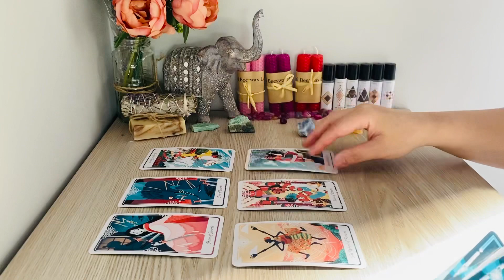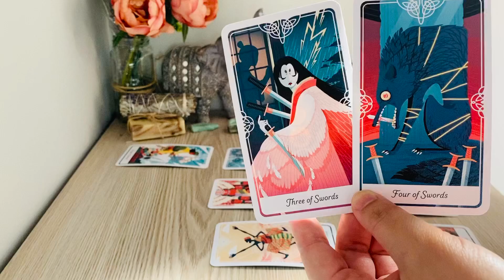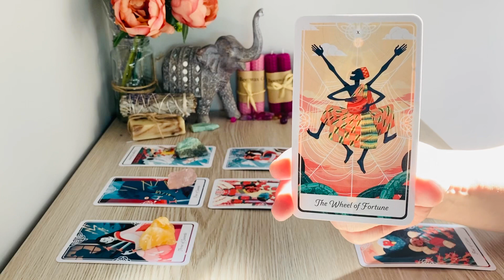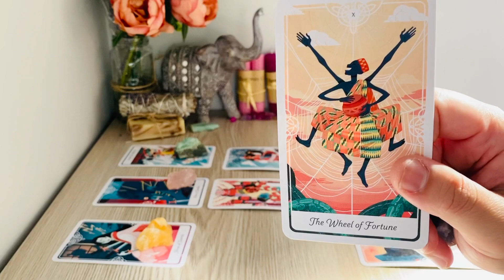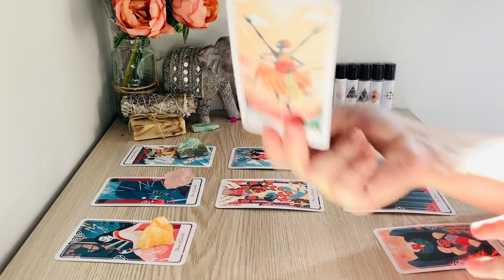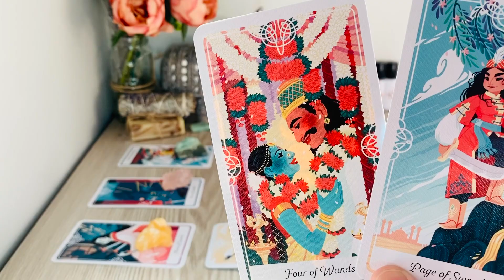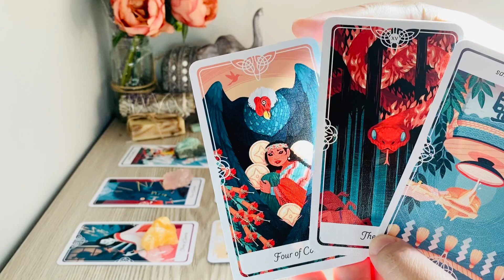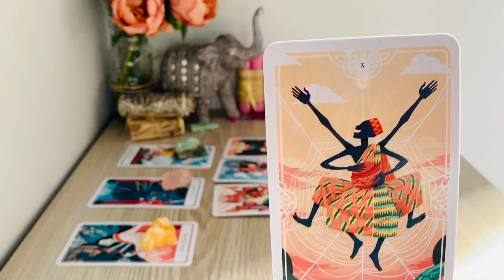LEO Nov 9th/14th - " Now They Want You Back! BTW You Got New Boooo ❤️ "